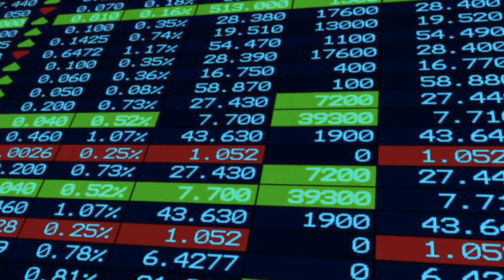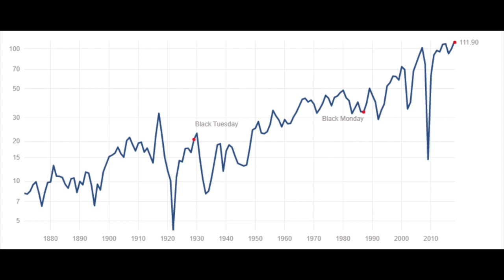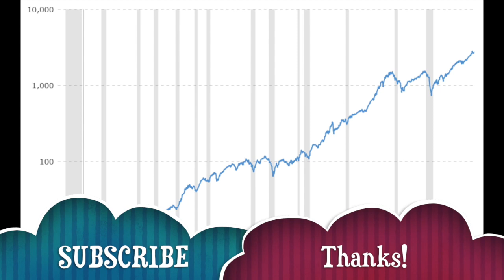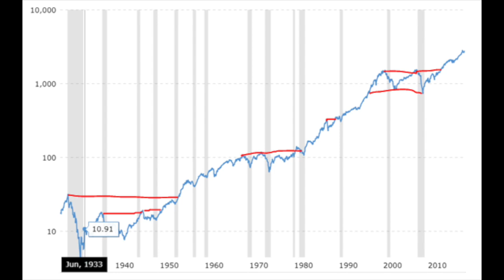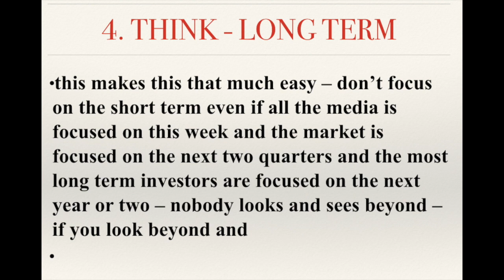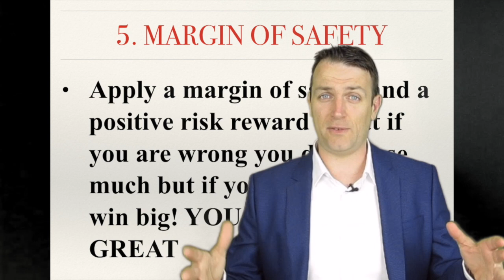SHOULD I INVEST IN STOCKS? IT IS A POSITIVE SUM GAME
Should I invest in stocks?

Investing in stocks is a positive sum game. By being careful in what you invest in, you can reap many positive returns just from how things work in this world. The economy, other people, trade and technology all work in your favor.

What should I invest in?

The key is to invest in things that will do well over time no matter what. Stocks benefit from economic growth, their business earnings create your returns, and over the long term you are protected from inflation.

Why should I invest?

Except from protecting yourself from inflation, if you don’t invest, the value of your money is eaten away slowly day by day. You need $25 today to purchase what you could had bought with $1 back in 1913. On top of everything, the global economy will continue to grow and develop, stock earnings will grow and your dividends will grow.

How much should I invest?

That is personal, but even a small amount will develop a habit, which is the key for long term investing success.

What stocks should I invest in?

You can invest in mutual funds, which is a good option if you don’t want to think and look for better investment opportunities. If you are willing to put some effort, you can find better and better investments that protect your capital and give you higher returns over the long term.

Should I invest in bitcoin?

Investing in cryptocurrencies is the opposite of investing in stocks. Stocks have dividends which lead to positive returns, stocks are parts of businesses that own assets that generate profits. Those assets protect you from inflation. Cryptocurrencies like bitcoin and Ethereum only depend on whether somebody is willing to pay more for them and there is a hefty fee related to every transaction that makes it a negative sum game. This can be seen by the big swings in cryptocurrency prices, an example is the ripple price.

What should I invest in 2018?

The key when investing is to create a portfolio of assets that are going to do the work for you but where you will also be diversified. This means that you should look to build your investment portfolio over time. More about that in tomorrow’s video about my portfolio.

I am also a book author:
Modern Value Investing book: